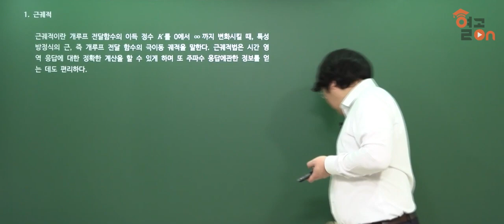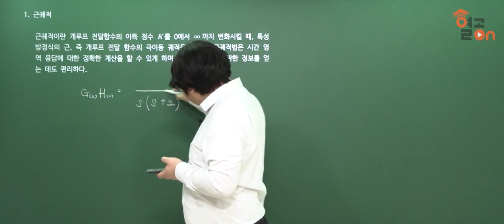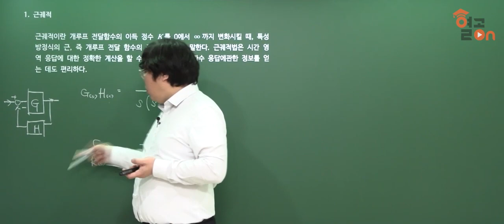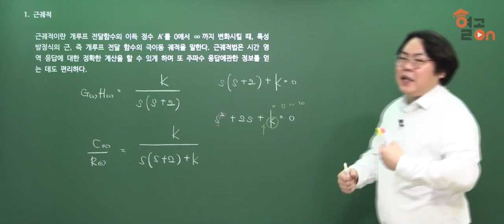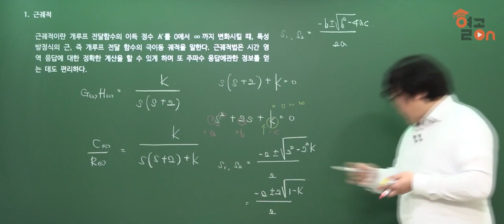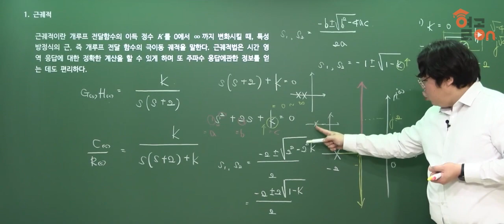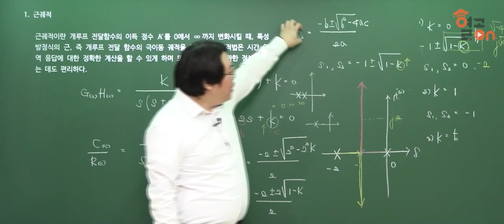[전기기사] 필기이론 , 제어공학 .근궤적법_김병석 교수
탄탄한 기본기로 정답만 찾는다.
자신감 넘치는 합격강의

前 원패스 전기학원 부원장
前 온 캠퍼스 교수
기본이론 완벽정리
정답 포인트만 찾아라